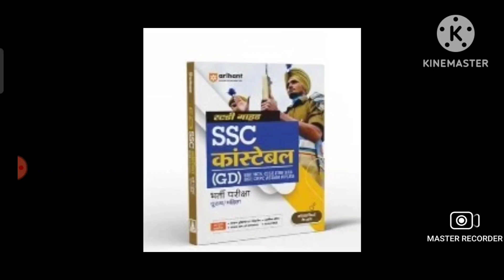SSC GD Constable Ka best book 2025//SSC GD Constable Ka best preparation 2 books//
SSC GD Constable Ka best book 2025
SSC GD Constable Ka best preparation 2 books